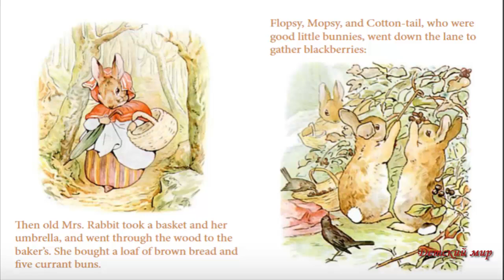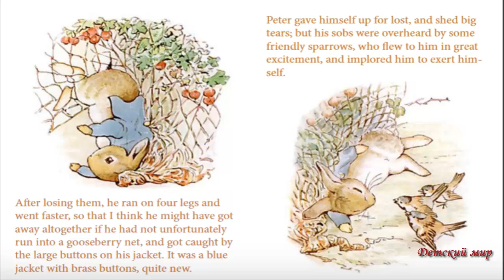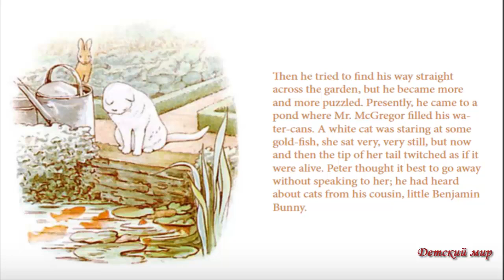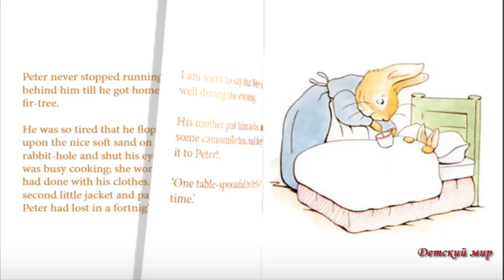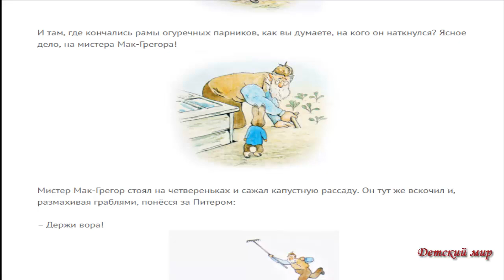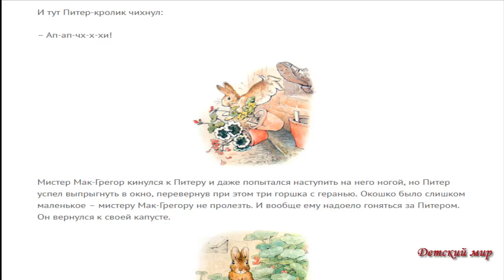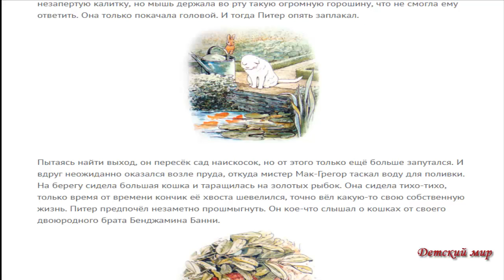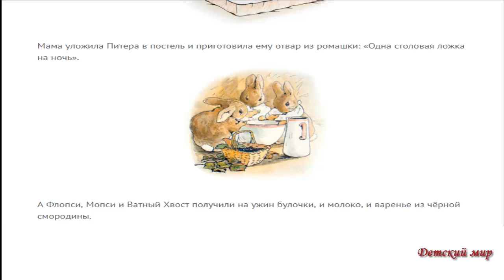Сказка на английском языке с переводом "Кролик Питер" The tale of Peter Rabbit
Единственный и Уникальный ВидеоКурс, где ваши малыши учат английский и развиваются одновременно! В этой программе ваш малыш не просто УЧИТ АНГЛИЙСКИЙ ЯЗЫК в легкой и простой форме! А Также!
При помощи специальных игр (на английском) ваш ребенок развивает такие необходимые для каждого малыша навыки как ВНИМАНИЕ, ПАМЯТЬ и МЫШЛЕНИЕ
Чтение и перевод сказки с английского "Кролик Питер"